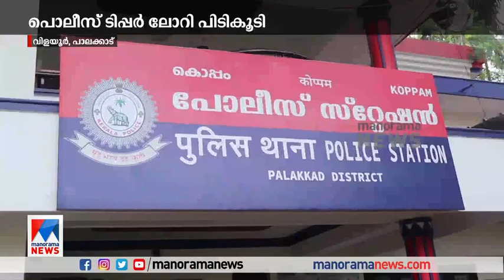കൊപ്പത്ത് മണല്‍കടത്ത് സജീവമാകുന്നു; ടിപ്പർ ലോറി പിടികൂടി | Palakkad | Sand smuggling